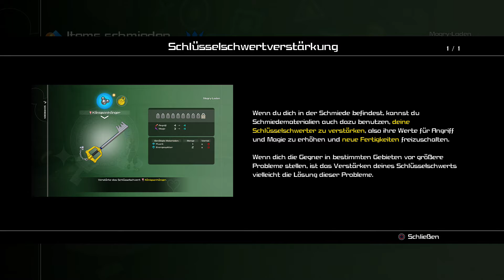Let's Play Kingdom Hearts 3 (PS4) - Part 14 - Niemande und eine Horde Schattenlurche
Die Reise hat uns zurück nach Twilight Town geführt. Nebst Niemanden musste auch noch gleich Herzlose besiegt werden, da gibt es also einiges zu tun xD

Spiel: Kingdom Hearts 3
Entwickler: Square Enix
Publisher: Square Enix
Plattform: PS4, XB1
Beschreibung: Es geht zum Grande Finale der Kingdom Hearts-Serie. Der grosse Kampf gegen Xehanort steht an und der Schlüsselschwertkrieg soll verhindert werden. Dafür werden Sora, Donald und Goofy auf ein weiteres Abenteuer geschickt. Ich habe über dieses Spiel absichtlich äusserst wenig gelesen und mitbekommen, deshalb weiss ich nichts über das Kampfsystem und die Story und kann mir so ein unbeeinflusstes Fazit ziehen.

Giorgio M.